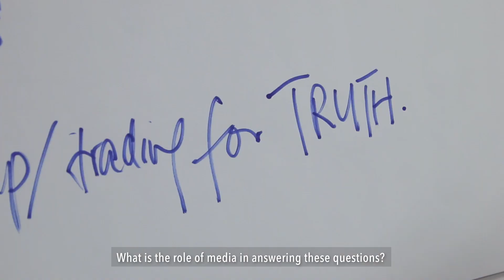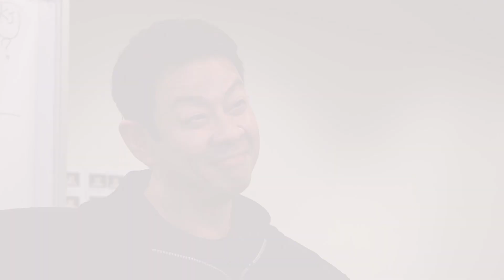Press Gang: Truth or Dare?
What do you do when your sources reveal a juicy rumour that could topple the government of the day? Do you follow your conscience and tell the truth? Or do you keep your head down and sweep it under the carpet?

The creators and cast of PRESS GANG share their inspirations and insights into the politics of the press in Singapore. And why this is theatre that matters.

The world premiere of Tan Tarn How's thought-provoking political thriller opens this Thursday, 5 July!

Venue: The Singapore Airlines Theatre, LASALLE College of The Arts

To find out more about Singapore Theatre Festival 2018, please

Video by Pegasus Films Pte Ltd